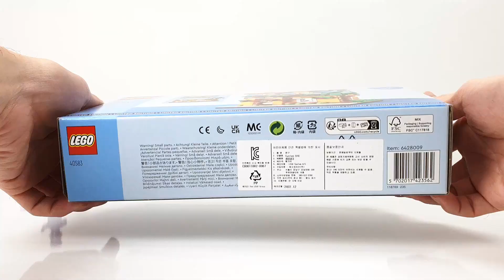LEGO 40583 Houses of the World 1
레고 40583 세상의 온갖 집들 1
공식홈페이지 이벤트 제품